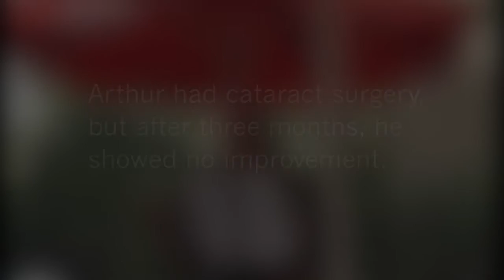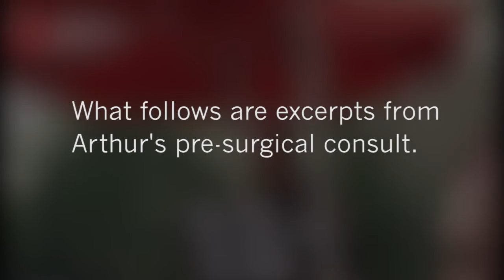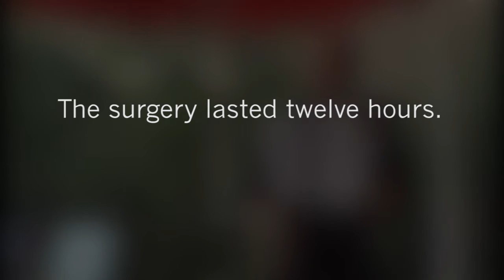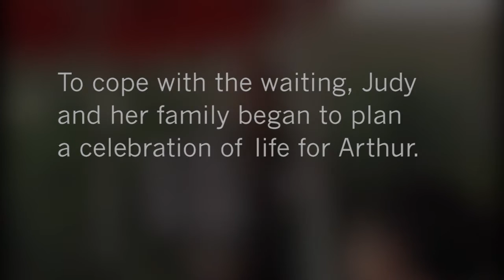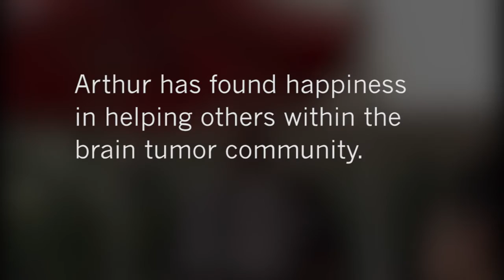Tsunami: Triumph after a tumor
Arthur Weinfeld is a clinical psychologist. He's a loving father, grandfather, and plays the Native American Flute. He also nearly died. Watch Tsunami and hear how he and his wife, Judy, made the journey from diagnosis to working with the National Brain Tumor Society. and help us on the road to a cure for everyone.